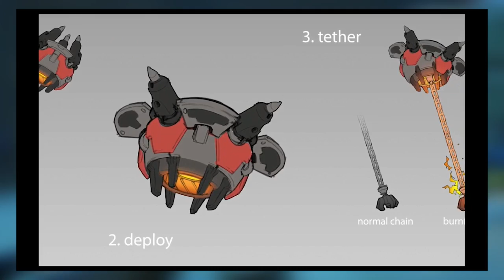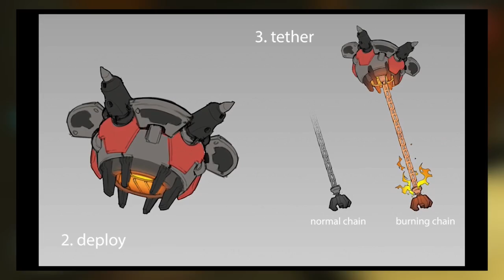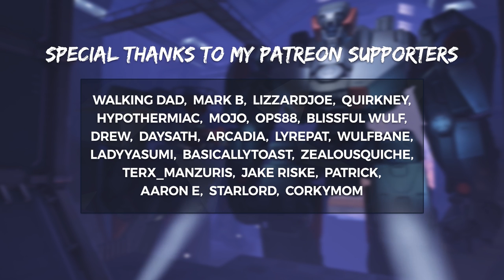Overwatch CLAW ARROW - Scatter Replacement Concept Early Alpha Ability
Overwatch Hanzo scatter arrow replacement idea from Alpha